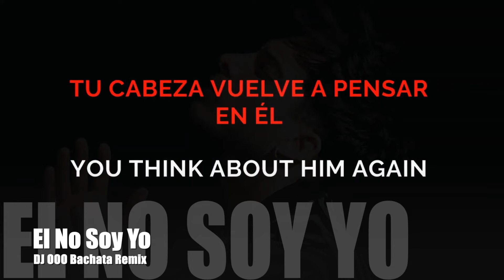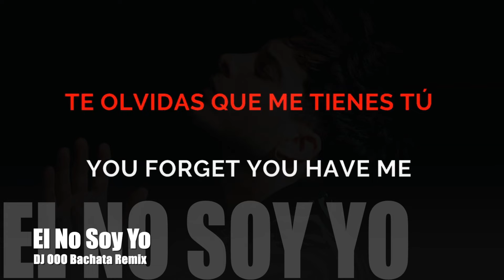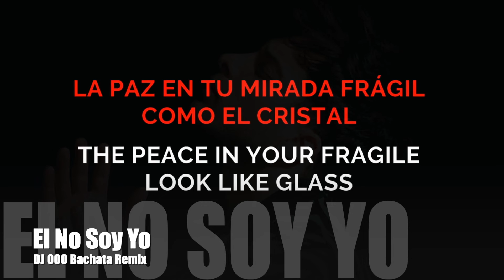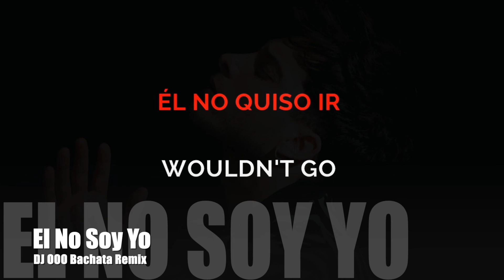Él No Soy Yo - Blas Cantó - DJ OOO Bachata Remix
Percussion arrangement by DJ OOO 🥁
Production by DJ OOO 🎼